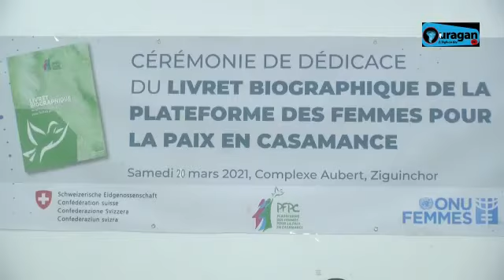Livret biographique de la Plateforme des Femmes pour la Paix en Casamance